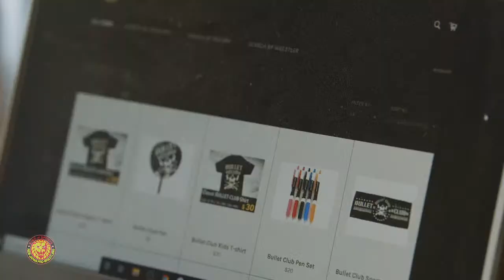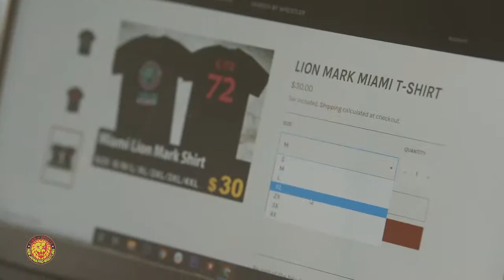Katsuyori Shibata Online Meet & Greet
The Wrestler Katsuyori Shibata Is Taking to YouTube Live on November 9 at 1900 PT in Another Amazing Live-stream Meet & Great Presented by TOKON SHOP Global!

Event information:
Host media: YouTube Live (New Japan Pro-Wrestling English YouTube site)
Date and time: Thursday, November 9, 2020 7:00 PM: Los Angeles time
(10:00 PM: NY time / November 10, 12:00 PM: Japan time)
★Information
Day & Time：November 9 (Mon)　19:00～ (PT)
Participants：Katsuyori Shibata, Clark Connors, Translator, Moderator
Location：New Japan Pro-Wrestling English YouTube Channel

★日本人のお客様へ

こちらは【11月10日 柴田選手サイン会対象商品です。】

・購入時のメモ欄にメッセージや質問があれば入力して下さい。

・ライブ中もサイン会対象商品のご購入が可能です！

・こちらは数量限定販売となり、最大数に達した場合は販売終了となりますので予めご了承ください。

YouTube Live　新日本プロレス英語YouTubeサイト

日時：11月10日（火）昼12:00～1時間程度。（日本時間）

参加者：柴田勝頼選手、クラーク・コナーズ選手